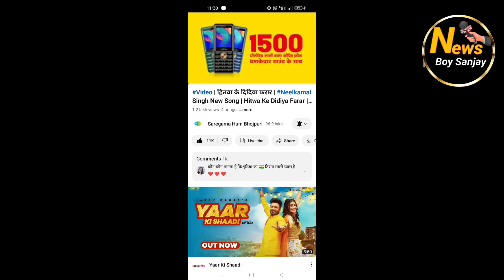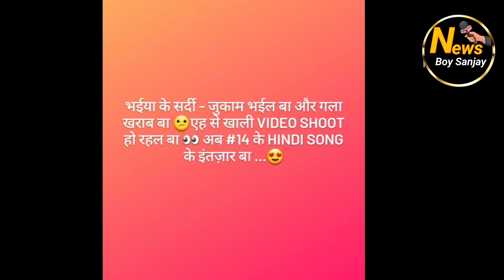इसे कहते हैं रिकॉर्ड तोड़ होली गाना || Pawan Singh Neelkaml Singh News Song